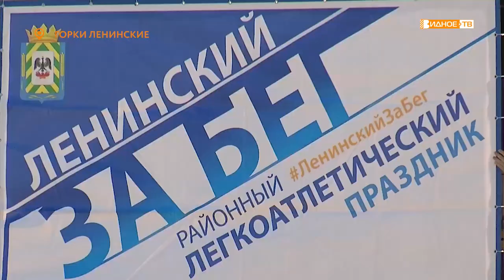«Ленинский забег» - легкоатлетическое мероприятие в музее-заповеднике Горки Ленинские